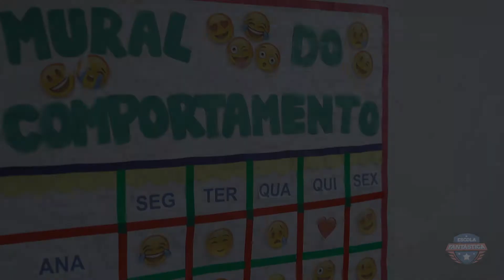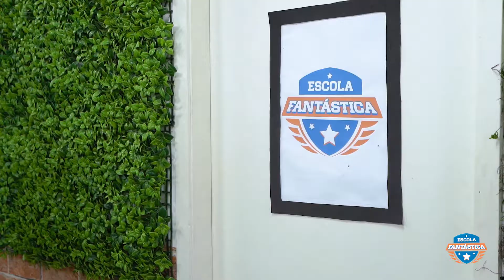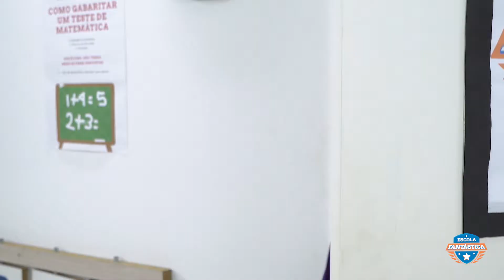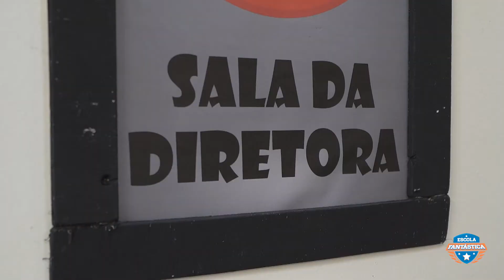O PLANO DA DIRETORA PARA EXPULSAR OS ALUNOS DA ESCOLA DO LUCCAS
FICHA TÉCNICA:
Ass de Câmera: Rafael Gomes
Operador de Áudio: Paulo Márcio
Roteirista: Luccas Neto
Ass de Produção Artística: Leonardo Brito
Produção Executiva: Theodora Chevalier
Assistente de Direção: Márcio Magalhães
Assistente de Produção: Junior Santos da Silva
Produtora de Figurinos: Dayane Oliveira (DaySilvz)
Contra Regra: Hebert Cezar
Coordenador de Pós Produção: Jorge Santana
Edição e Finalização: David Israel, Vitor Foguel, Pablo Gonzalez e Alex Ferreira
Camareira: Marcia Tondato

ELENCO:
Camila: Roberta Piragibe
Diretora: Vivian Duarte
Daniel: Guilherme Carvalho
Espião: Júlio Felix